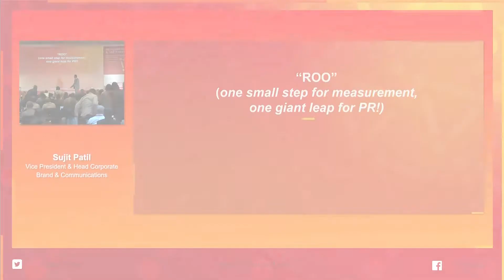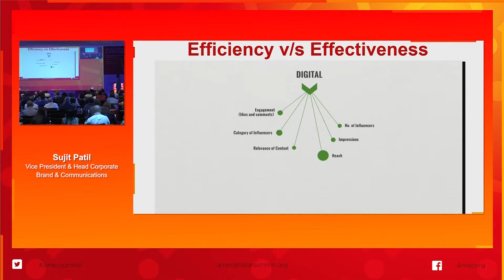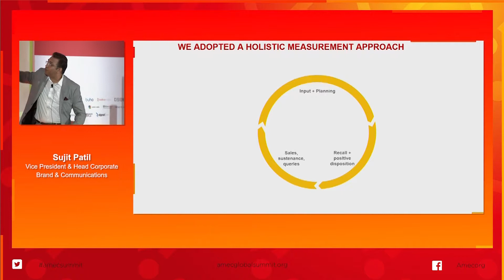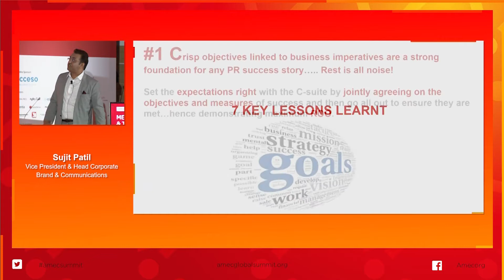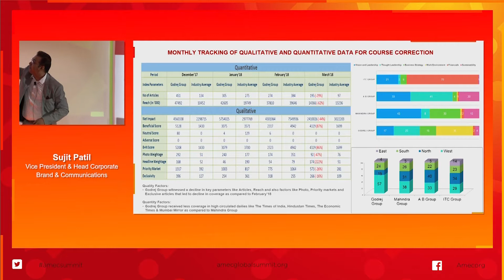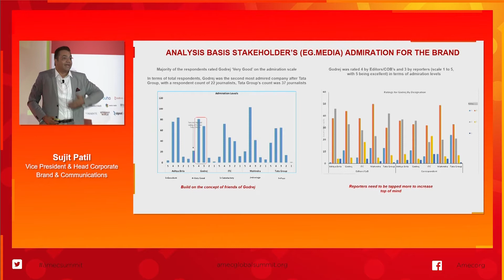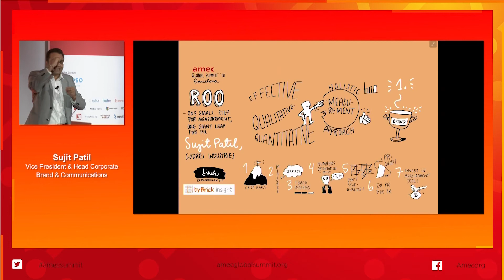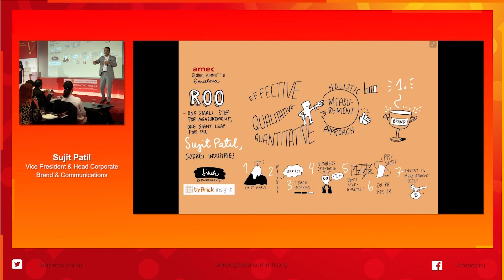“ROO” - one small step for measurement, one giant leap for PR!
Sujit Patil, Vice President & Head Corporate Brand & Communications

From the AMEC Global Summit on Measurement 2018 in Barcelona on Wednesday 13th June.